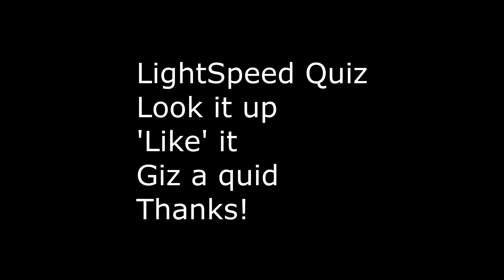LightSpeed Quiz 2019 01 Beatles Special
LightSpeed Quiz 2019 Tournament One from The Living Room, Dean Street, Manchester

Beatles Special

55 Questions with Beatles-related answers

Set and read by Steve Lacey

There will be an LSQ up, as usual, next week, from Oxfordshire, but it has not been filmed yet, hence this hiatus set from Steve

Live scoring and timeage managed entirely by the LightSpeed App, available on Playstore now, with a free advert-less, pop-up-less, non time-constrained trial version - The very best competitive buzzer software.

I recommend the 'Cram' app